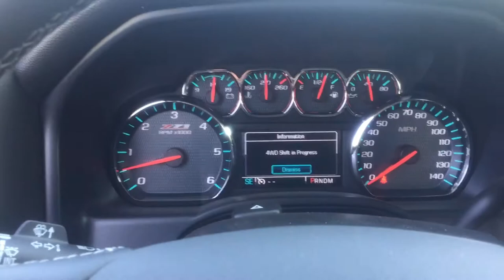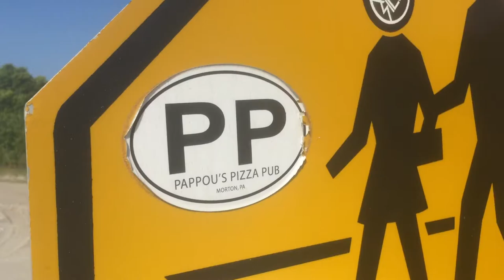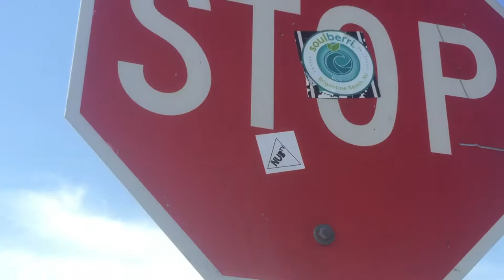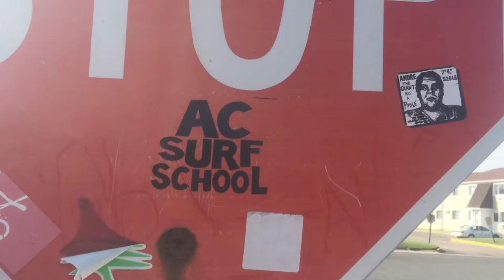Putting up Nub stickers for Hob and Tuck at Brigantine Jetty